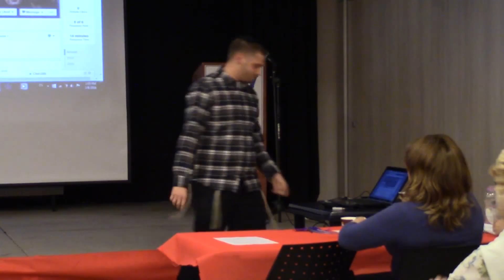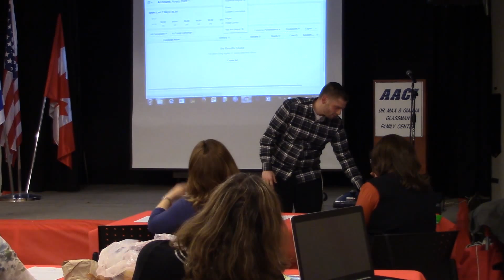Small Business Marketing Boot Camp 2016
A few months ago I had the privilege to speak in front of a group of small business owners in the Jerusalem area on the topic of Facebook Marketing. It was a great conversation. Tell me what you think!